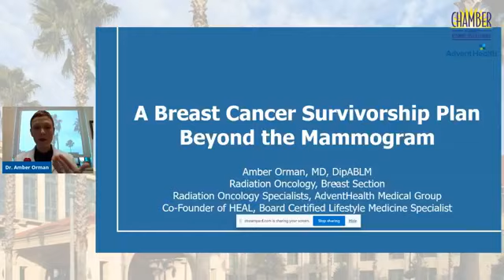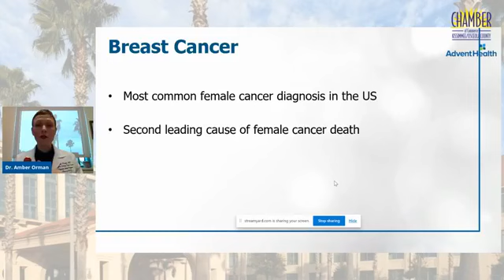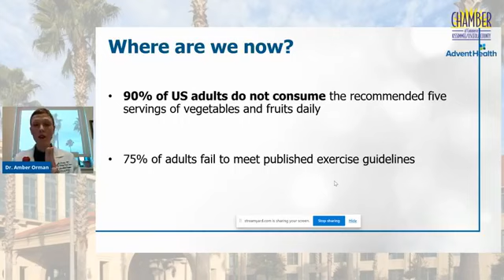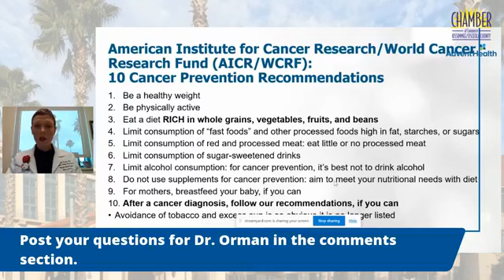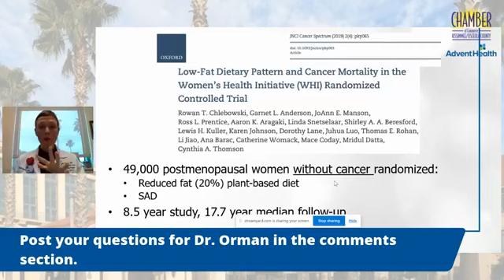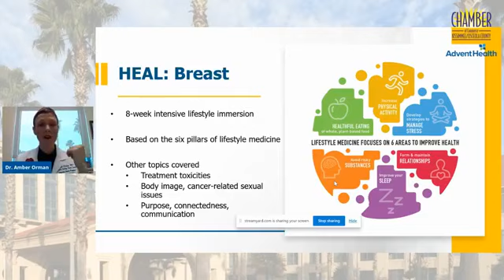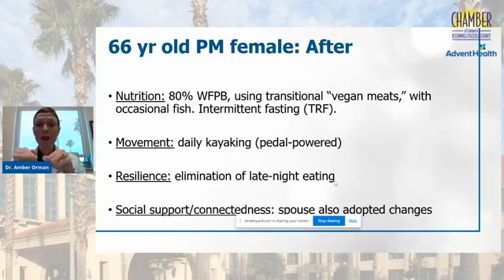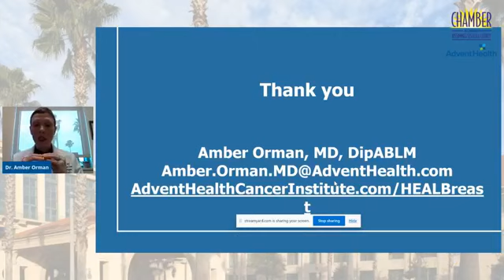15 Minutes on Timely Topics: Breast Cancer Awareness Month - Kissimmee/Osceola County Chamber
2020 Chamber Board Chair Adrianna Sekula spent 15 Minutes with Amber Orman, MD from AdventHealth on the benefit of healthy habits, including nutrition, exercise, and mindfulness to reduce the risk of breast cancer and breast cancer recurrence.  In October we go pink for Breast Cancer Awareness Month, so there is no better time to delve into this always relevant topic.